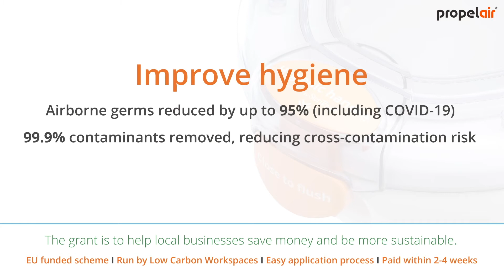Propelair for SME's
Propelair has teamed up with Low Carbon Workspaces to provide SMEs in Buckinghamshire, Hertfordshire and Berkshire with huge savings if they update their toilets to Propelair.